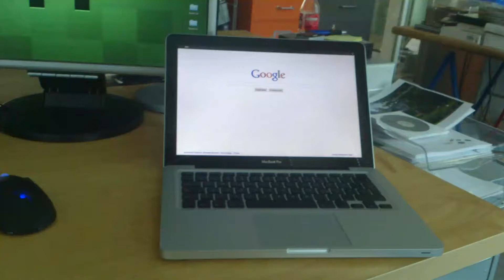Google Gravity auf dem MacBookPro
Kleiner Spaß für zwischendurch...